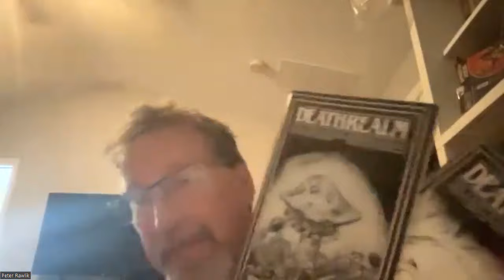Tribute to Brian Lumley, a Conversation about DEATHREALM: SPIRITS, and BALAK: A CTHULHU MYTHOS TALE